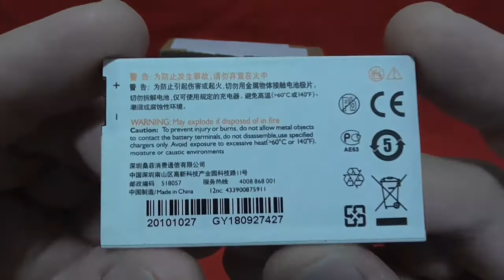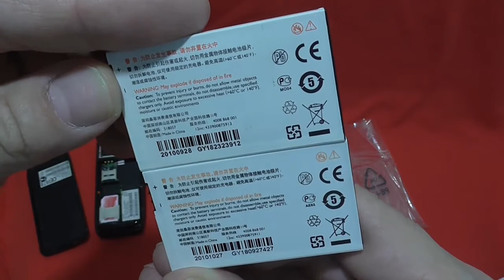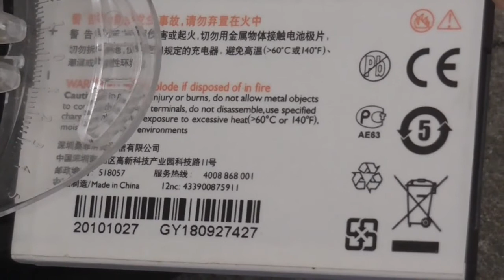Original A20ZDX/3ZP battery For Philips Xenium X100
Оригинальный аккумулятор для  Philips Xenium X100. Телефон покупал в 2000 году. Раньше аккумулятор  держал заряд около месяца. Сейчас меньше, дней 5-7. Поэтому заказал новый.